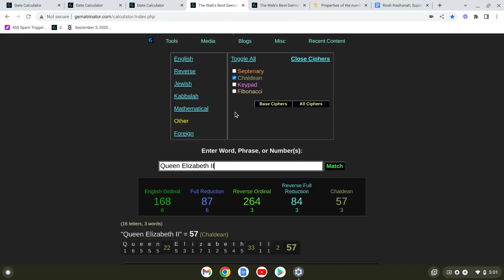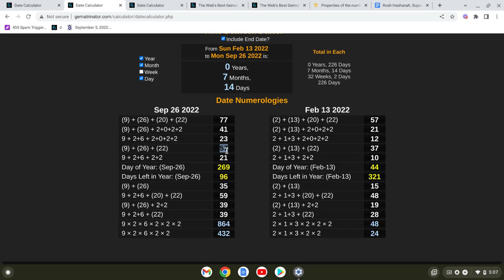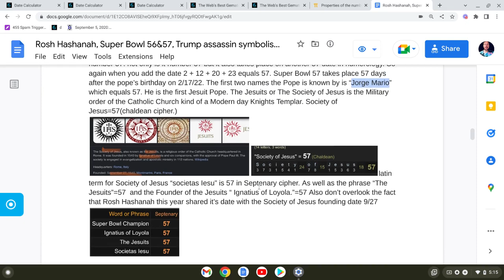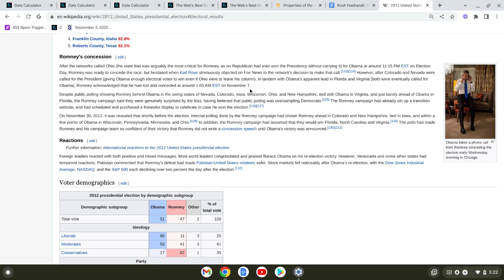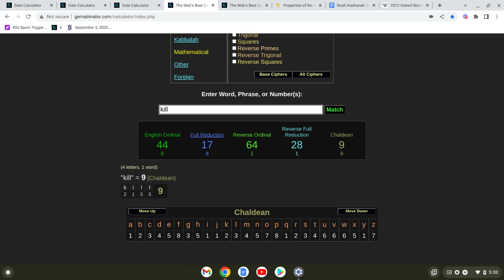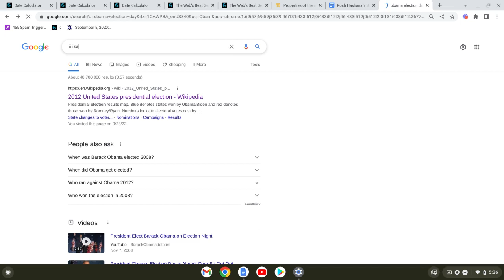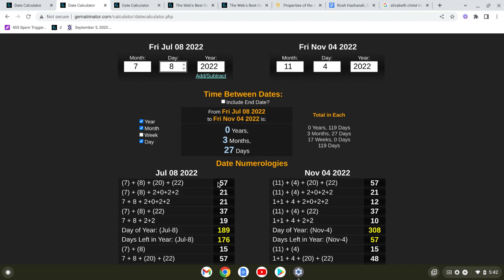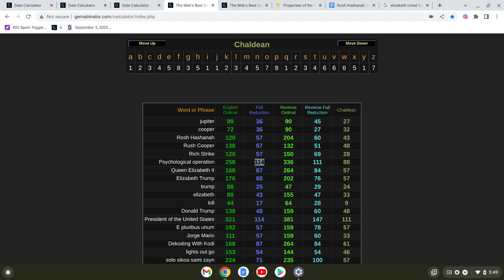A NEW PARADIGM, THE JUBILEE AND 57!